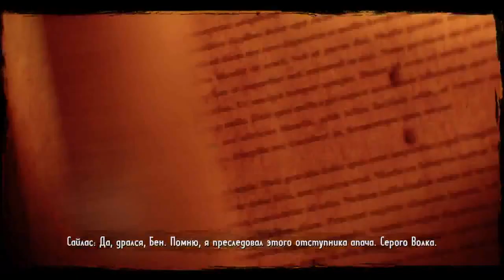Прохождение Call of Juarez Gunslinger #3 Шахта